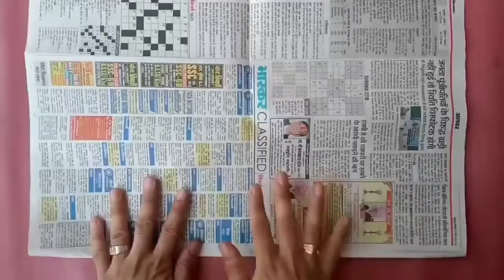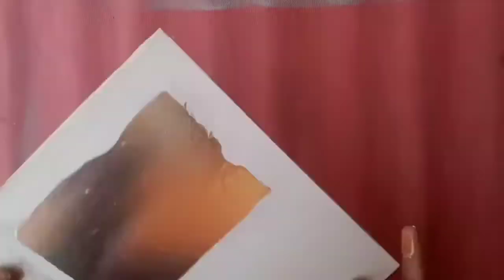Ghar Per Banayen Silver Play Button 😱??😎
how to make silver YouTube play button at home,

‎@Samar Experiment   ‎
@MR. INDIAN HACKER
‎@MR. Dharoniya
‎@Crazy XYZ
‎@Samanta Kuanr Experiments
‎@5-Minute Crafts
‎@EASY TECH
‎@5-Minute Crafts
‎@Technical Sokil